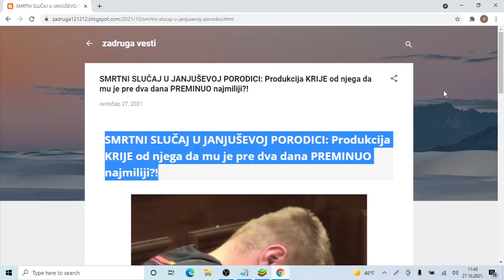SMRTNI SLUČAJ U JANJUŠEVOJ PORODICI Produkcija KRIJE od njega da mu je pre dva dana PREMINUO najmili